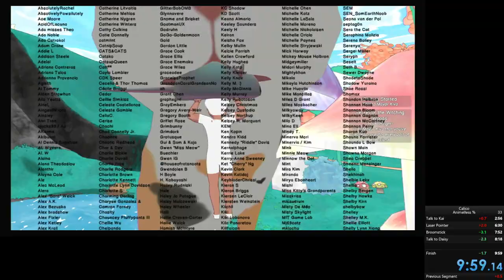Calico Without Animals 9:59 (PB)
i suck at using the broom stick : )